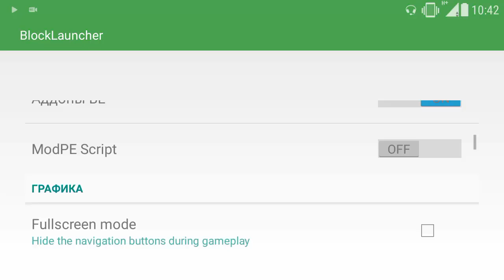Как Запустить ПК Версию Minecraft НА АНДРОИДЕ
МОЙ СЕРВЕР:
IP: mckent.ru
Port:  17098
Группа сервера в вк [ВСТУПАЙ ОБЯЗАТЕЛЬНО]